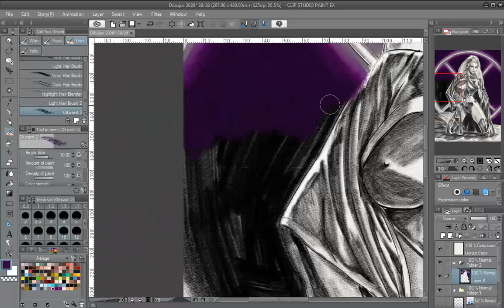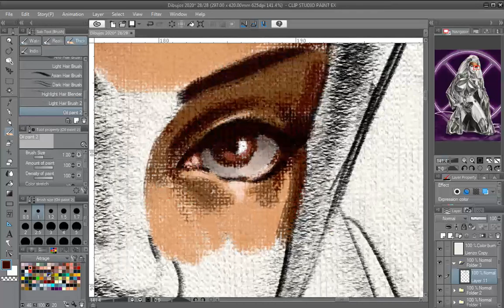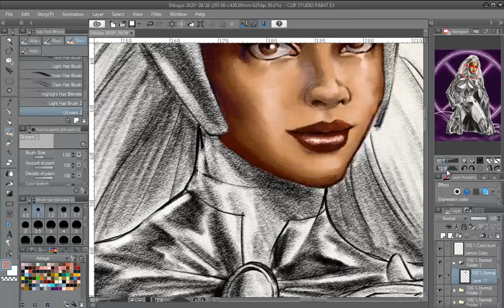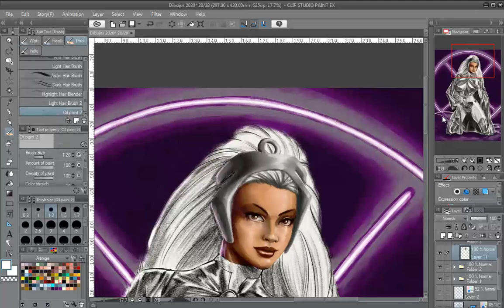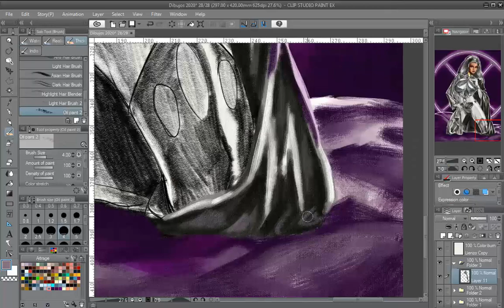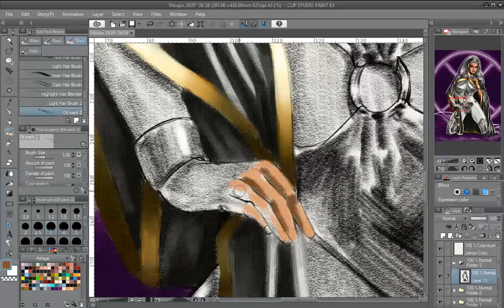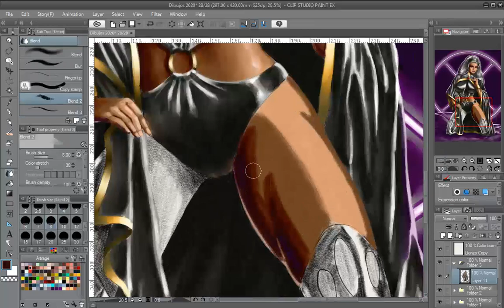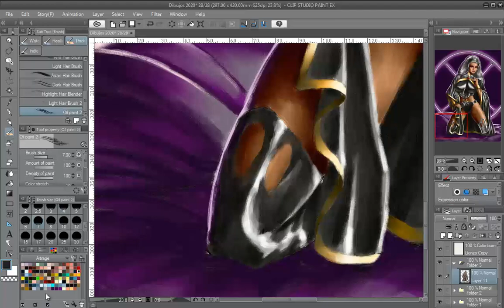Storm From X-Men - Digital Painting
Music: Leave well enough alone and Hold On by The Storm